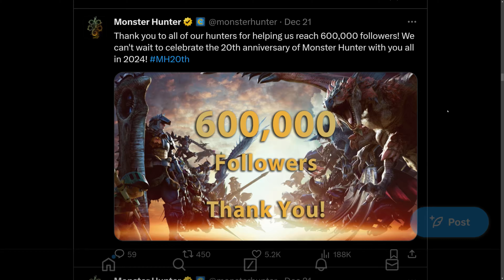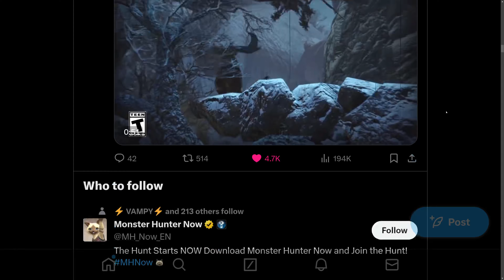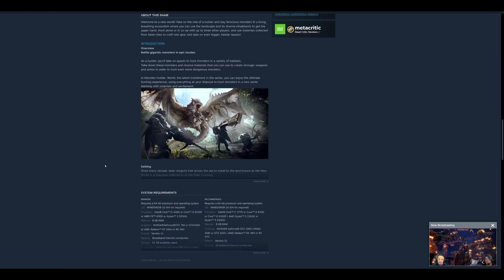Another explosion of popularity for Monster Hunter is coming!!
With the return to World campaign combined with sales and the amount of time before Wilds comes out I think we are currently in a perfect storm from Monster Hunter to EXPLODE in popularity again!